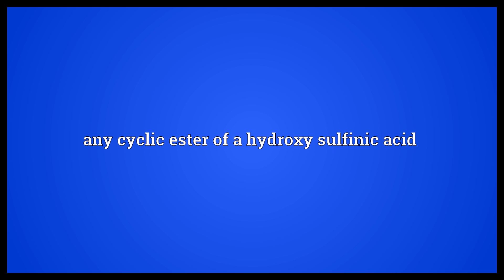Sultine Meaning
Video shows what sultine means. any cyclic ester of a hydroxy sulfinic acid.  Sultine Meaning. How to pronounce, definition audio dictionary. How to say sultine. Powered by MaryTTS, Wiktionary